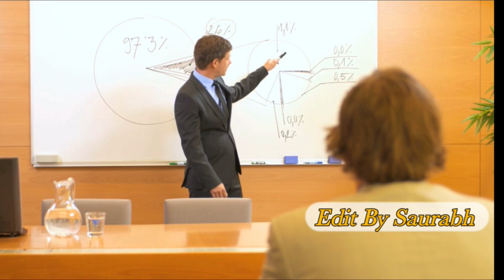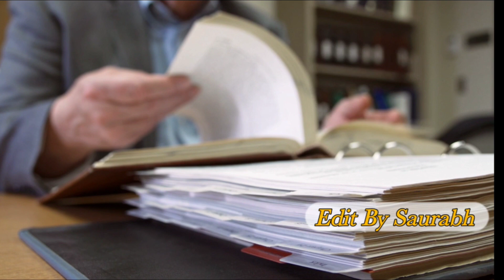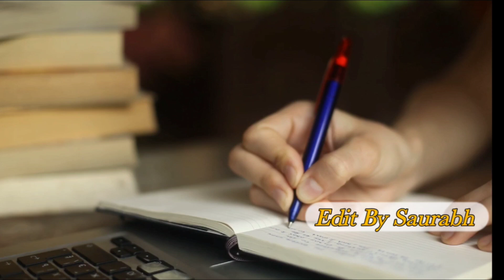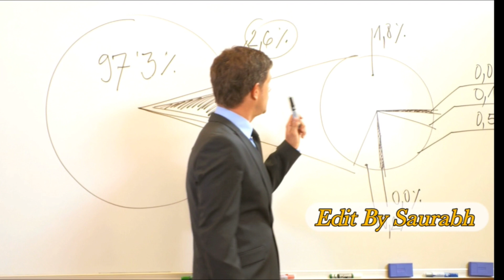One of the best👌👌 Motivational speech 🔥🔥 Every Students (Really too good Motivation)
Hello guy's
I need your support
drop atleast one comment
CA foundation students

Thanks guys watch this